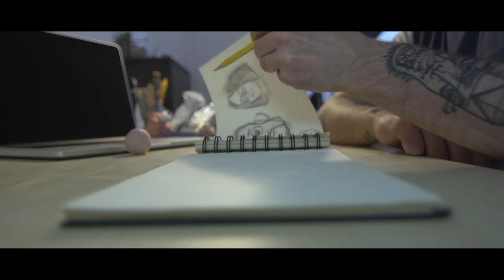The Art of Plasticine Sculpting with Stefano Colferai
What do you get when you mix Plasticine, irony, and a whole lot of raw talent? The work of sculptor Stefano Colferai is certainly one possibility. We caught up with the artist at his studio in his native Italy for our latest piece of Highsnobiety TV.

The clip shows the painstaking process involved in bringing these quirky sculptures to life. Colferai has an eye for exaggerating the world of celebrity, as evidenced in his humorous interpretations of Kanye West and Pharrell Williams, among others. He practices for up to six hours a day to get this process down just right, and a single sculpture takes at least 1-2 days before completion